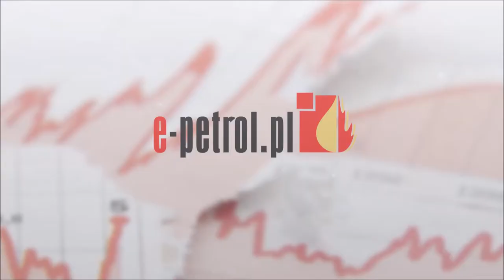Tydzień spadków za nami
Taniejące w środku wakacji paliwa z pewnością cieszą kierowców. A to jeszcze nie koniec obniżek. Wyraźnie niższe niż przed miesiącem notowania ropy na światowych giełdach także w najbliższych dniach będą wpływać na ceny na stacjach w Polsce. Skalę spadków ograniczać może jednak słabnąca w relacji do dolara złotówka.